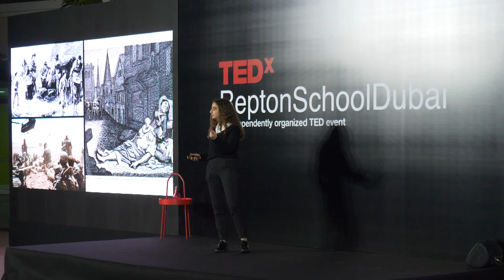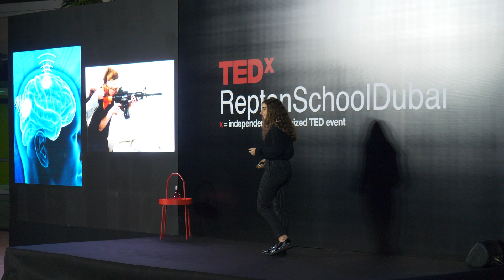Superhuman: The New Horizon of Humanity | Daphne Fabre | TEDxReptonSchoolDubai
Daphne Fabre believes that by exploiting the brain’s plasticity, humans will be able to reach new limits and ultimately become superhumans. The 3 main problems that humans were facing for thousands of years: famine, plague and war, will now be replaced by problems such as immorality, happiness and divinity. This new era will alter the landscape of society as we know it. Humans will be healthier, stronger and more joyful yet also more controllable and unequal. By connecting with the brain, we will create a new future: the dawn of the superhumans. In Superhuman, Daphne Fabre considers a crucial question: should we have the power to do so?  Daphne Fabre, a curious and inquisitive high school student, is seeking to unveil the future of our brain. She is very interested in using the brain’s plasticity to create a new horizon of humanity: superhumans. She strives to spread the message of how this new evolution of beta-humans, could create a whole new generation of happier, and healthier humans. This talk was given at a TEDx event using the TED conference format but independently organized by a local community.